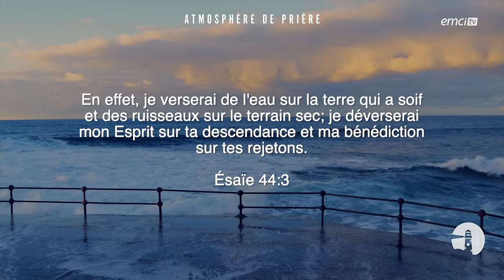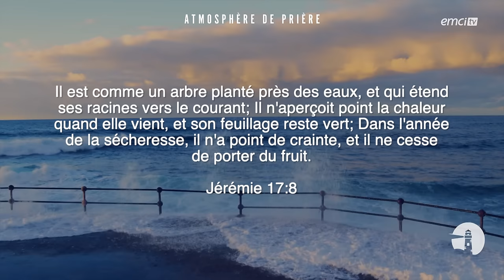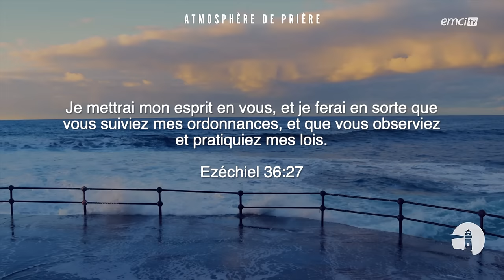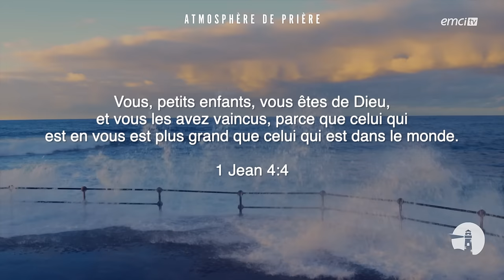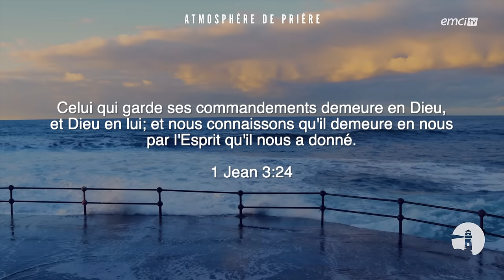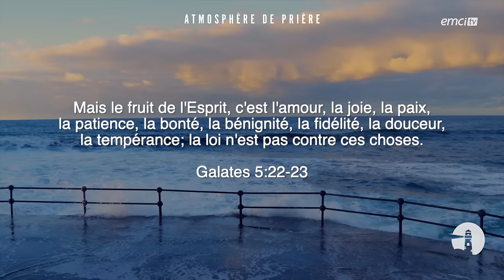Intimité avec le Saint-Esprit - Instrumental - Atmosphère de prière - Gordon Zamor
Cet instrumental est une invitation à entrer dans l'intimité avec Dieu pour recevoir la pluie rafraichissante du Saint-Esprit.

Ésaïe 44 : 3 « En effet, je verserai de l'eau sur la terre qui a soif et des ruisseaux sur le terrain sec; je déverserai mon Esprit sur ta descendance et ma bénédiction sur tes rejetons. »

Jérémie 17 : 8 « Il est comme un arbre planté près des eaux, et qui étend ses racines vers le courant; Il n'aperçoit point la chaleur quand elle vient, et son feuillage reste vert; Dans l'année de la sécheresse, il n'a point de crainte, et il ne cesse de porter du fruit. »

Ezéchiel 36 : 27 « Je mettrai mon esprit en vous, et je ferai en sorte que vous suiviez mes ordonnances, et que vous observiez et pratiquiez mes lois. »

2 Timothée 1 : 14 « Grâce au Saint-Esprit qui habite en nous, garde le beau dépôt qui t'a été confié. »

1 Jean 4 : 4 « Vous, petits enfants, vous êtes de Dieu, et vous les avez vaincus, parce que celui qui est en vous est plus grand que celui qui est dans le monde. »

1 Jean 3 : 24 « Celui qui garde ses commandements demeure en Dieu, et Dieu en lui; et nous connaissons qu'il demeure en nous par l'Esprit qu'il nous a donné. »

Galates 5 : 22-23 « Mais le fruit de l'Esprit, c'est l'amour, la joie, la paix, la patience, la bonté, la bénignité, la fidélité, la douceur, la tempérance; la loi n'est pas contre ces choses. »

© Émission produite par EMCI TVIntimité avec le Saint-Esprit - Instrumental - Atmosphère de prière - Gordon Zamor